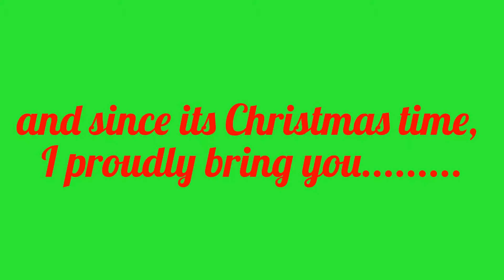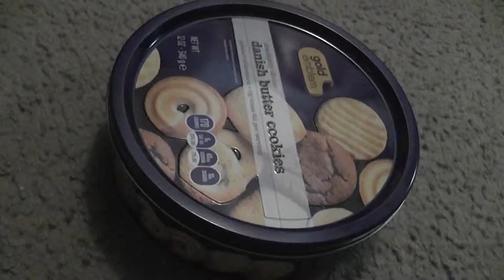40 Subscriber Christmas Special!!! XD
O Meta knight song is owned by Random Encounters.
It was a lot of fun making this special. I hope you all have a very merry Christmas!!!